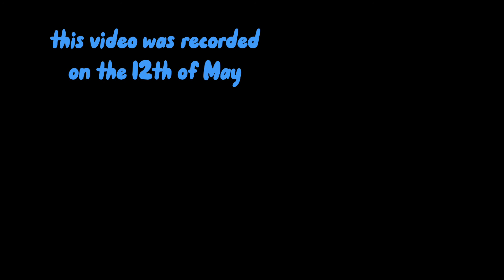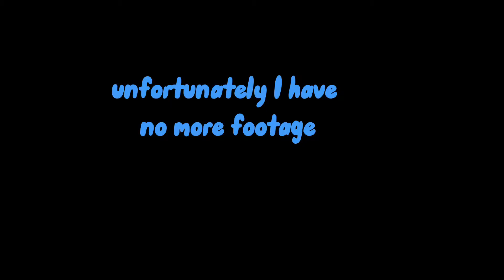WRs vs. DBs lovejoy Wildcats Football team practice!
comment and talk to me if you want:)!!
I hope everyone has a better day, week, month, year, and life better mines:)🙏🏾
Sa week #2 soon...